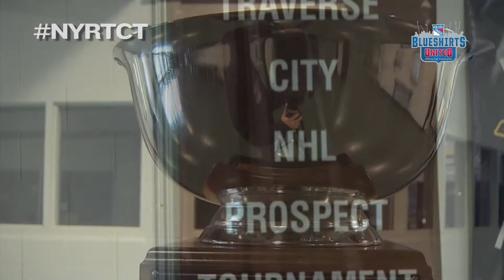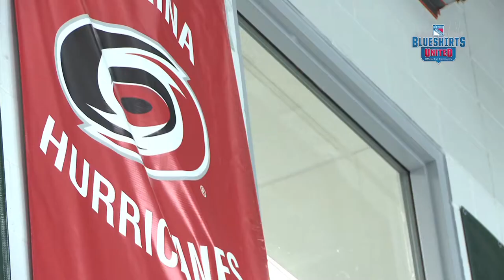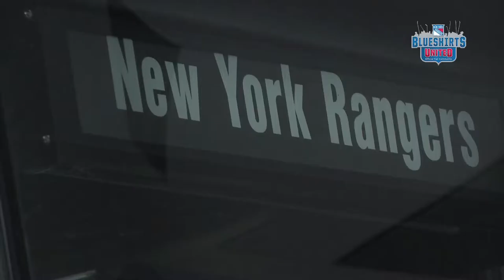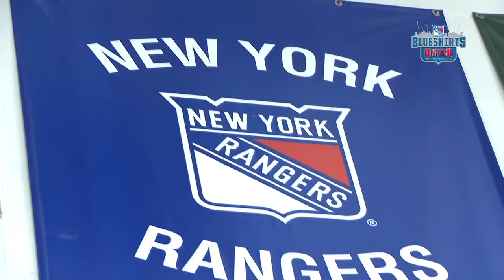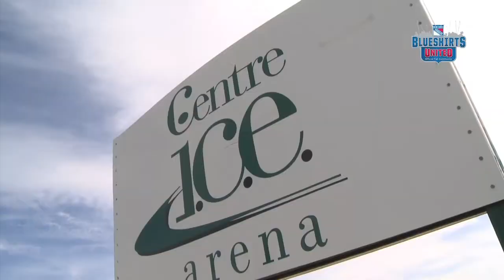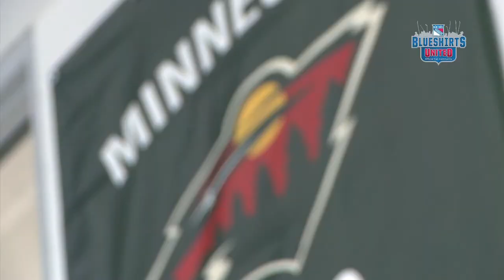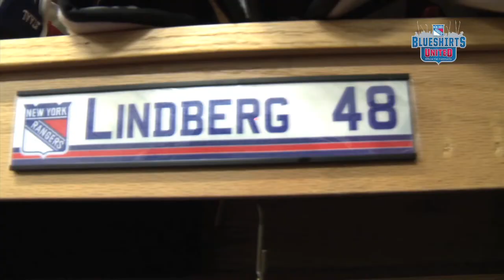Prospect Tournament in Traverse City -- 9/11/13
Young talent in the Rangers Organization travel to Traverse City, Michigan to participate in the annual Prospects Tournament hosted by the Detroit Red Wings.  Watch as we bring you an exclusive documentary style look as the young Rangers compete against other NHL prospect teams.